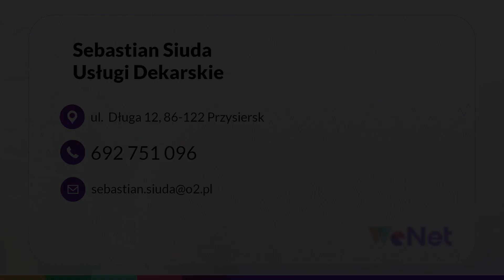Usługi dekarskie Przysiersk Sebastian Siuda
Prowadzona przez nas firma_dekarska prowadzona jest przez Sebastiana Siudę. Zajmujemy się tworzeniem i remontowaniem pokryć dachowych. Nasza siedziba znajduje się w Przysiersku, na terenie województwa kujawsko-pomorskiego.

Jesteśmy w stanie poradzić sobie z każdym, nawet najtrudniejszym zleceniem w zakresie dekarstwa. Dzięki nowoczesnemu sprzętowi możecie być Państwo pewni, że wszystkie prace zostaną zakończone w wyznaczonym wcześniej terminie.

Proponujemy takie usługi, jak blacharka budowlana, remonty dachów, budowa pokryć dachowych i ich konserwacja, kładzenie dachówek, montaż okien dachowych, kładzenie papy, blacho-dachówki, instalowanie sterowania elektrycznego okien, a także wiele innych prac dekarskich.